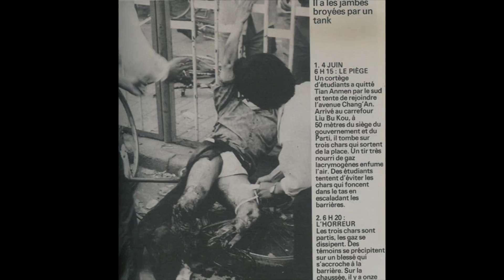《灣區聚焦》第三十一期：中國民主教育基金會專訪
31年前，一群關切中國民主前途的志願者，在舊金山建立了“中國民主教育基金會”，31年來，他們在捉襟見肘的艱苦環境下推動這份有意義的工作，從不氣餒；除了進行有關民主、自由、人權、法治的理念宣傳之外，還逐年舉辦對促進中國民主有傑出貢獻人士的評選。
來聽聽這群志願者們的故事。